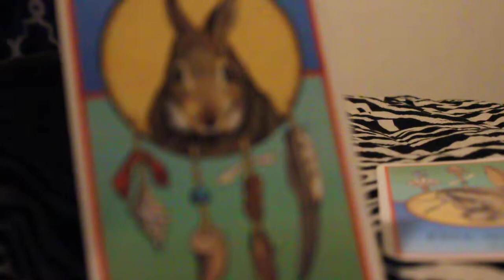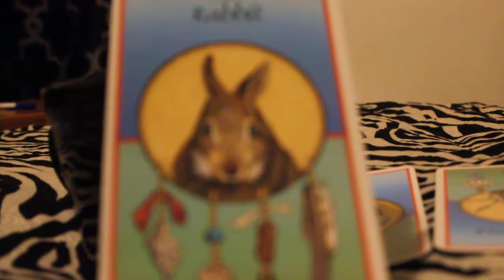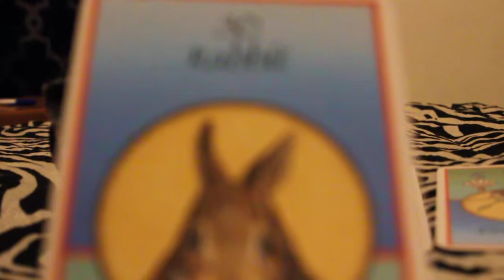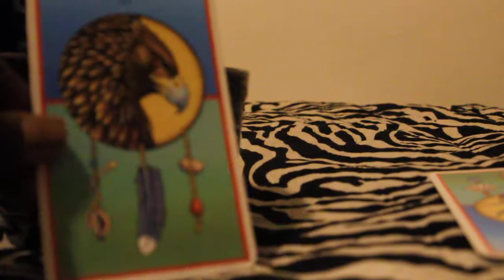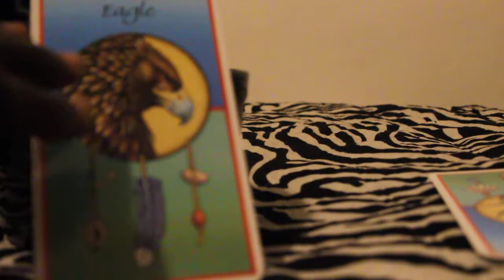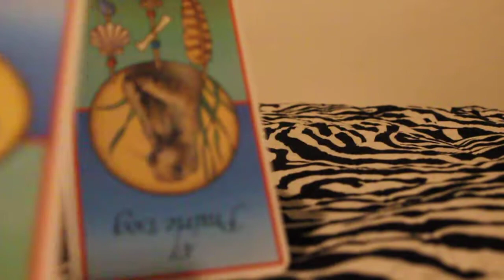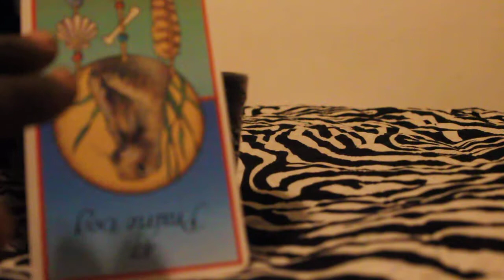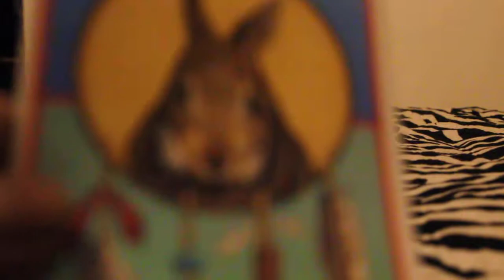PAST, PRESENT, FUTURE 2020 pt.2 of 3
answers from on high regarding our lives in 2020 an on